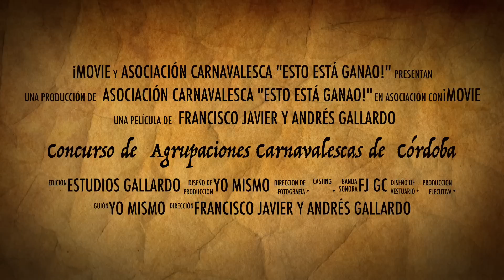Chirigota de Cañete 2016... ¡Esto está perdío! Buscando nuevas experiencias.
Vídeo de la Asociación Carnavalesca ¡Esto está Ganao! de Cañete de las Torres (Córdoba)